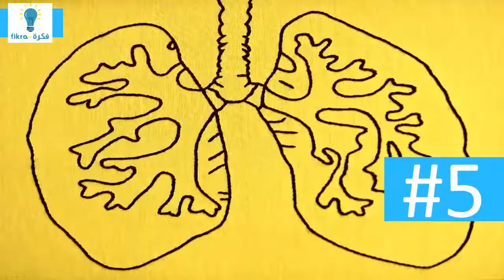عليك الا تجهل هده الاسرار و الحقائق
سبحان الله ولكن كيف دلك